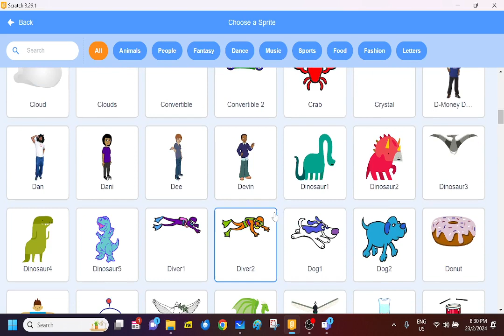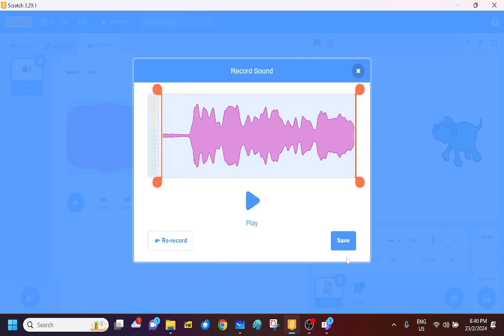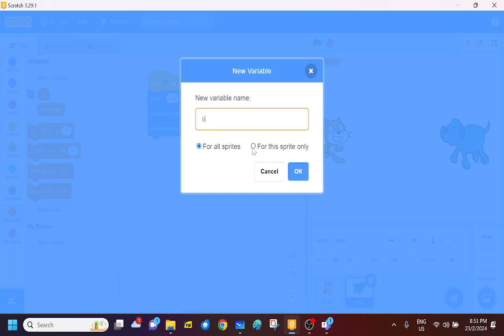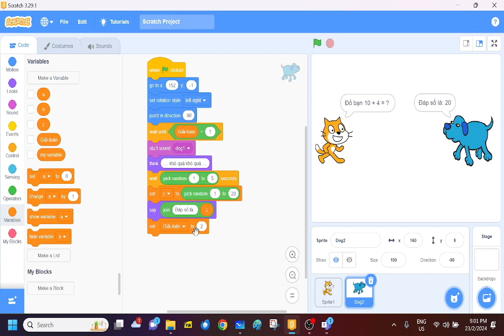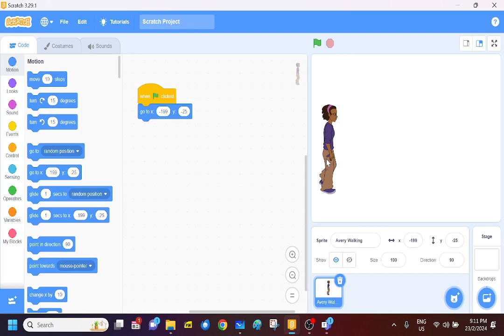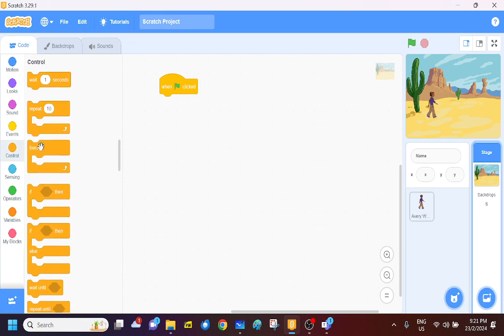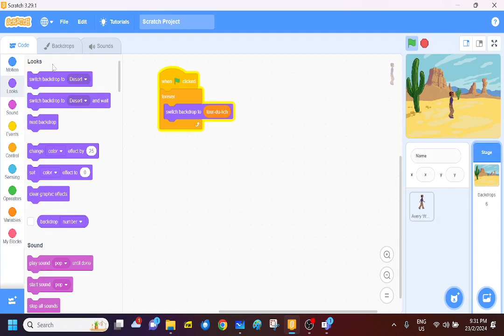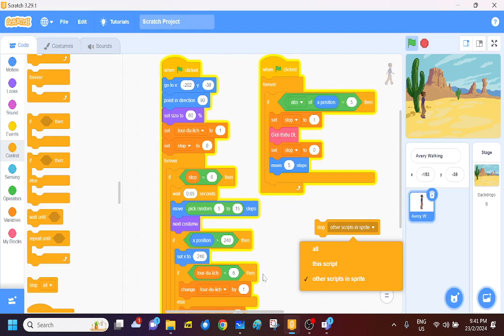B2, Scratch CB-NC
Video buổi học 2, Scratch Cơ bản - Nâng cao, 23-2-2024